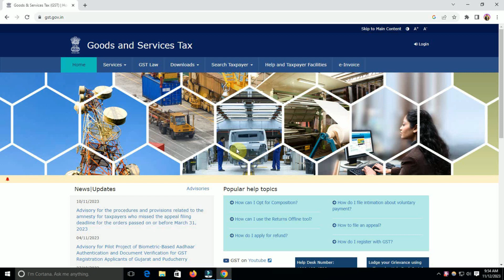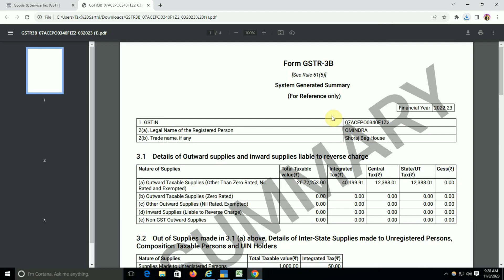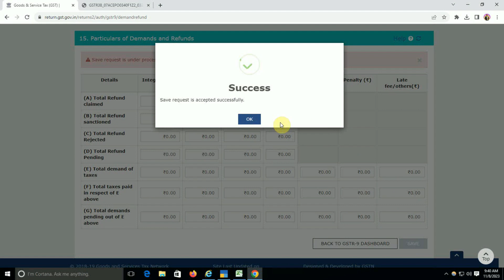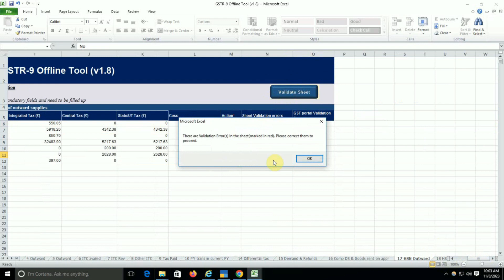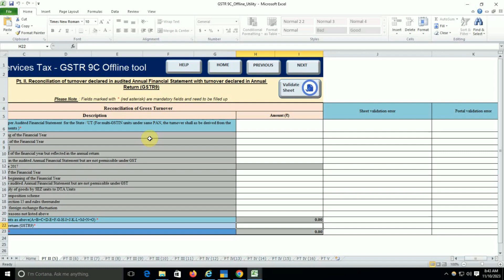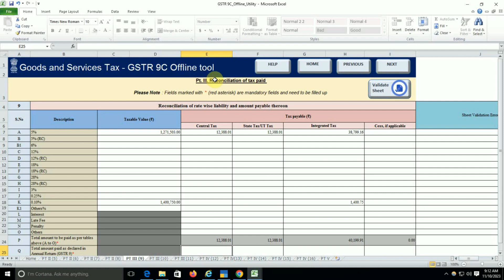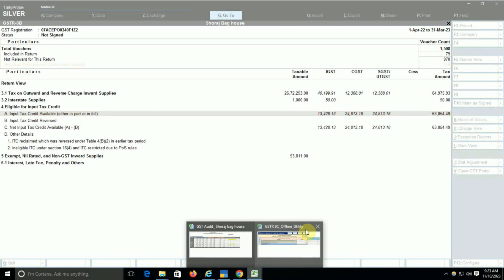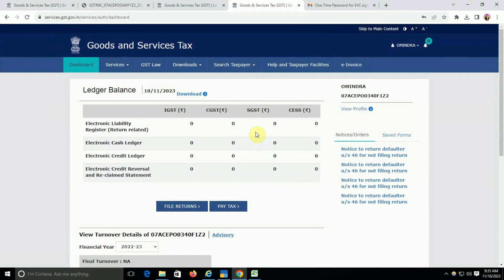How To File GSTR9 Annual Return & GSTR9C for fy 2022-23 | filing of GSTR9C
What is Form GSTR-9? Form GSTR-9 is an annual return to be filed once for each financial year, by the registered taxpayers who were regular taxpayers, including SEZ units and SEZ developers. The taxpayers are required to furnish details of purchases, sales, input tax credit or refund claimed or demand created.
The GSTR9C is an audit form that was introduced on September 13, 2018. It must be filed annually by taxpayers with a turnover above 2 crores, and it must be certified by a CA. It is basically a reconciliation statement between the annual returns filed in GSTR-9 and the taxpayer's audited annual financial statements.
Topics timing

search for :-
GSTR-9 new form with new changes FY 2021-22, How to file GST annual return 2021-22
Latest GSTR9/9C Filing | Annual GST Return Filing FY Year 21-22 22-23 Complete Detail GSTR9 Filing.
GST Annual Return Filling Process || अपना GST नंबर का Annual Return खुद से file करें
GSTR-9, GST annual return is available for F.Y. 2021-22 also with some changes. It is very important to file GST annual Return without any error. This video is having detailed explanation of GSTR-9 so that you can file easily.
GSTR9 Filing | GST Annual Return Filing on Portal | GSTR9 | GSTR 9 FY 20-21| GSTR 9 Filing in Hindi
GST annual return live filling FY 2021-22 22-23 | GSTR 9 live filling FY 2021-22
GSTR 9 form for F.Y. 2021-22 Live, GSTR-9/9C new changes for F.Y. 2021-22, GST audit abolished
GST annual return live filling F.Y. 2021-22 | GSTR 9 live filling F.Y. 2021-22
GST annual Return form GSTR-9 for F.Y. 2021-22 is now available on GST portal and 3 new notifications issued to notify new changes in GSTR-9/9C which is GST annual return and GST audit
BIG CHANGES IN GSTR-9/9C FOR F.Y 2021-22|WHO SHALL FILE GSTR9 GSTR9C FOR F.Y. 2021-22
GSTR 9 filing, How to file GSTR 9, GST annual return, How to file GST Annual Return F.Y. 2021-22
GST Annual Return Filling Process in hindi
GSTR9/9C FILING FOR F.Y. 2021-22 NEW FILING CHANGES
NEW RULES FOR GST ANNUAL RETURN & GST AUDIT FOR F.Y. 2021-22
How to file GST NIL Annual Return अपने GST का Annual NIL Return File करें
File Gstr9 Annual Return |Gstr9 filing |gstr9 kaise bhare|Gstr9 return |Gstr9 annual return in hindi
GSTR 9 Filing | How to File GSTR 9 Automatically
Annual Return (GSTR9) For FY-2019-20 | Table wise Details |
GSTR 9, GST Annual Return, GSTR 9 Due Date, Who is required to file GSTR 9
Annual Return GSTR-9 for F.Y. 2021-22 Table wise Detail | how to file GSTR9 annual return fy F.Y. 2021-22
Due Date of Filing GSTR 9
GST Annual Return Filling
How to file GSTR 9
gstr 9 below 2 crores,
gstr 9 kaise bhare,
gstr 9 column 8,
gstr 9 case studies,
gstr 9 clarification,
gstr 9 column 4,
gstr 9 column 7,
gstr 9 due date,
gstr 9 date extended,
gstr 9 detailed analysis,
gstr 9 extension,
gstr 9 extended date,
gstr 9 explained,
gstr 9 explanation,
gstr 9 extension news latest F.Y. 2021-22
gstr 9 english,
gstr 9 excel format for F.Y. 2021-22,
gstr 9 filing step by step,
gstr 9 filing online F.Y. 2021-22,
gstr 9 filing process,
gstr 9 for F.Y. 2021-22,
gstr 9 complete guide,
gstr 9 and gstr 9c difference,
gstr 9 and gstr 9c,
gstr 9 how to file,
gstr 9 hsn summary limit,
gstr 9 how to fill,
gstr 9 how to prepare,
gstr 9 hsn wise summary,
gstr 9 hindi,
gstr 9 hsn optional,